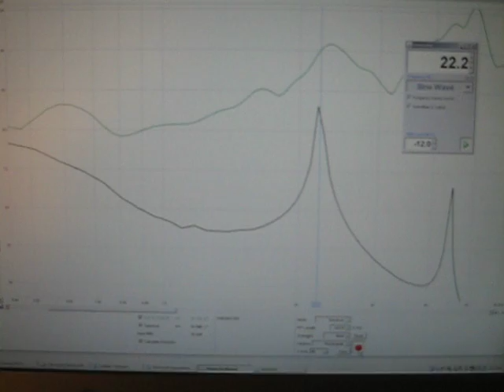BFM Tuba HT - 121db @ 22.2hz / 10.8v - With unmeasurable distortion using REW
BFM Tuba HT - 121db @ 22.2db / 10.8v - With unmeasurable distortion using REW

It gets a HELL of a lot louder than 121db but I was a little concerned about the structural integrity of my house and my neighbors.